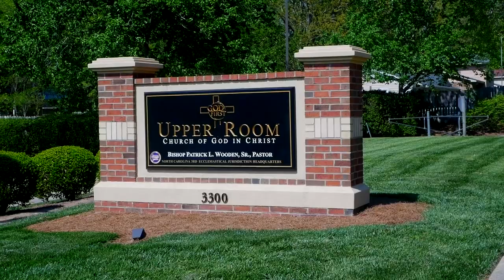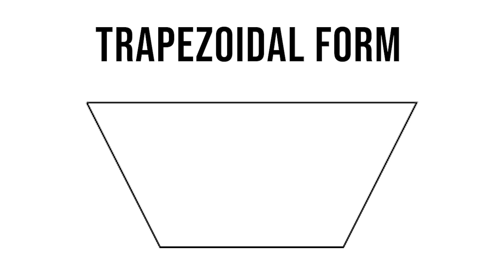Bishop Wooden Preaches // "Independent Determination"